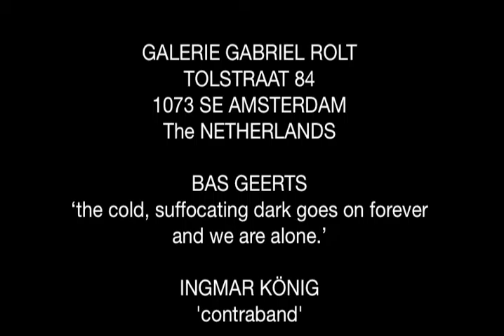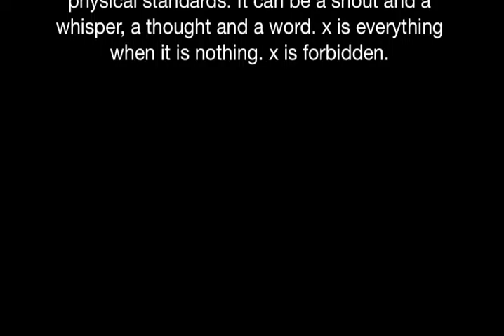Amsterdam • Gallery Gabriel Rolt • Bas Geerts and Ingmar König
GALERIE GABRIEL ROLT
TOLSTRAAT 84
1073 SE AMSTERDAM
The NETHERLANDS

BAS GEERTS ‘the cold, suffocating dark goes on forever and we are alone.’ INGMAR KÖNIG'contraband'

BAS GEERTS
Stood in firelight, sweltering. Bloodstain on chest like map of violent new continent. Felt cleansed. Felt dark planet turn under my feet and knew what cats know that makes them scream like babies in night.

Looked at sky through smoke heavy with human fat and God was not there. The cold, suffocating dark goes on forever and we are alone. Live our lives, lacking anything better to do. Devise reason later. Born from oblivion; bear children, hell-bound as ourselves, go into oblivion. There is nothing else.

Existence is random. Has no pattern save what we imagine after staring at it for too long. No meaning save what we choose to impose. This rudderless world is not shaped by vague metaphysical forces. It is not God who kills the children. Not fate that butchers them or destiny that feeds them to the dogs. It’s us. Only us. Streets stank of fire. The void breathed hard on my heart, turning its illusions to ice, shattering them. Was reborn then, free to scrawl own design on this morally blank world.

INGMAR KÖNIG
CONTRABAND

Inside, one can only find x, the unknown quantity. This traveling substance can not be seen, nor heard, nor smelled. It can merely be suspected of being. x is that which is desired but not tolerated, that which is venerated yet degraded. It is that which can hide in plain sight, yet be found wherever it is concealed. Giving the master power over his servant, he can build an empire on an invisible foundation they both depend on. Travel far and wide for this treasure that will never be marked "X" on the map. Just follow the breadcrumbs. You cannot find it as it already found you long before. x gives opportunity and needs sacrifice. It demands trust, yet casts doubt whenever it changes hands. x is abundant, yet it can be scarce. Value is not measured in its size or weight, as its substance does not have to meet physical standards. It can be a shout and a whisper, a thought and a word. x is everything when it is nothing. x is forbidden.